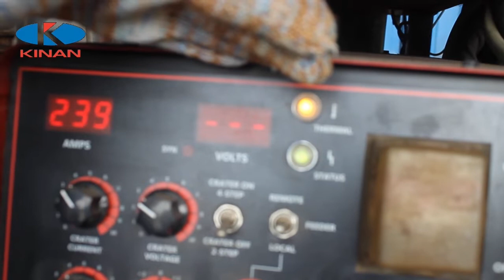Easy use welding machine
44. Easy welding machine in @myanmarkinan2996